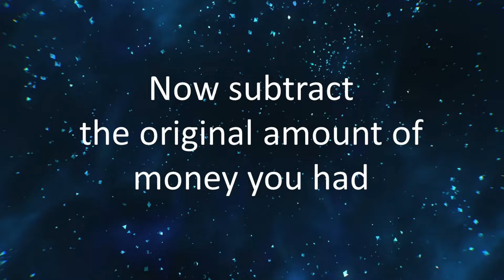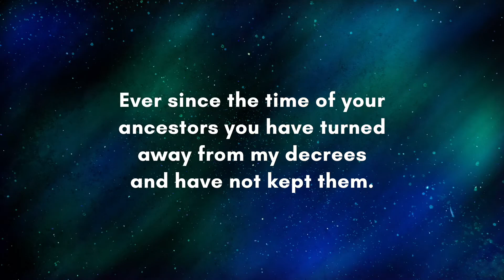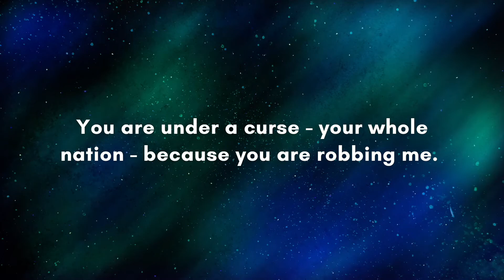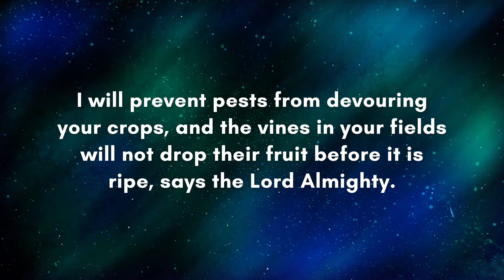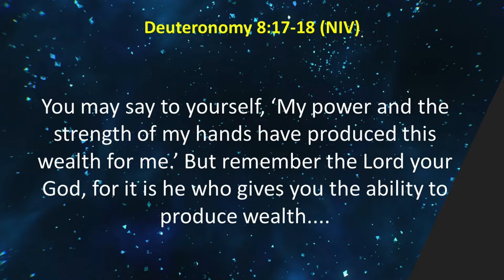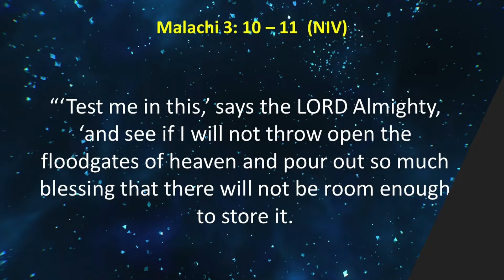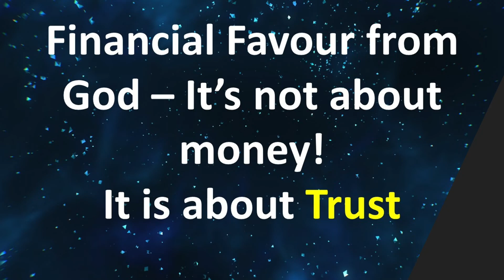Money & God (Malachi 3:7-11) // 20th November 2022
Money and God - we don’t like to talk about it much!

Today, our Lead Pastor Joel spoke from Malachi 3:7-11 to see what the Bible teaches about tithes and offerings. We find that giving our money to God is less to do with finances and more about trusting Him.